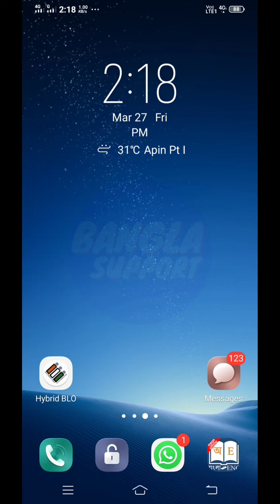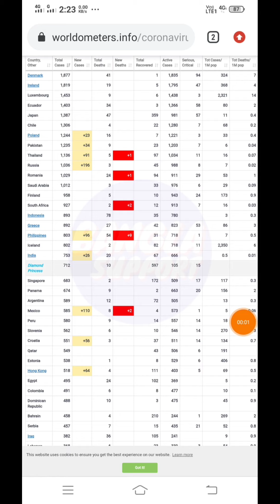করনার Live ডাটা দেখুন/পুরো বিশ্বে কতজন মারা গেলেন/আপনার দেশে কতজন মারা গেলেন